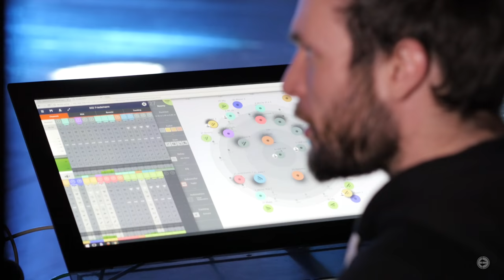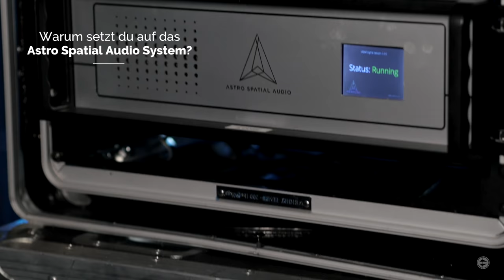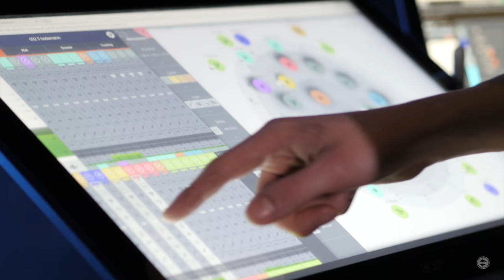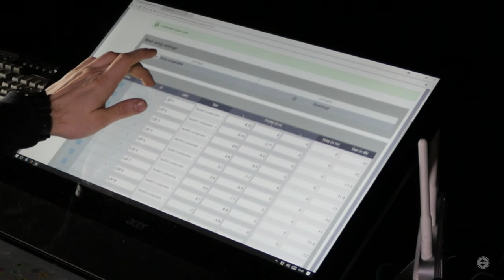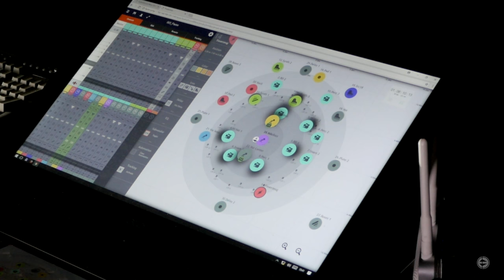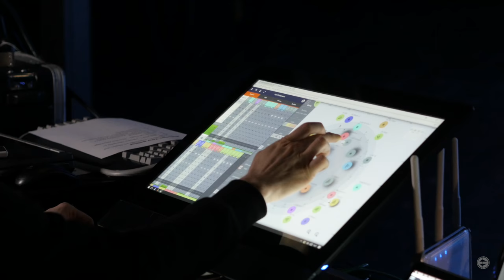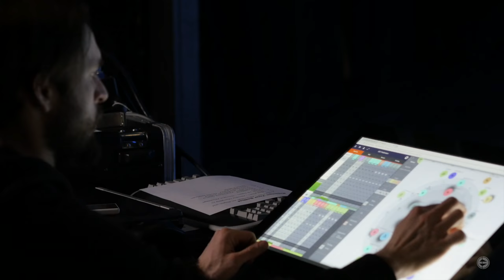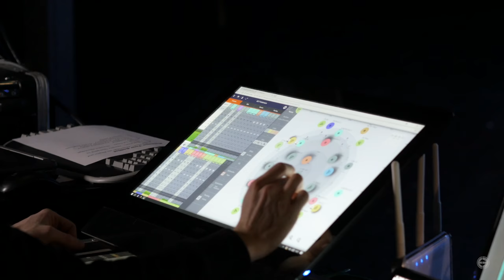3D Audio: Immersive Live-Performance mit dem Astro Spatial Audio System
Interview mit Kevin Fricke (B.Eng. Medientechnik/Tonmeister • VDT) zu seiner 3D Audio-Performance im Opernhaus Chemnitz mit dem Astro Spatial Audio System

Mit 40 SEEBURG Lautsprechern verteilt auf zwei geflogenen Truss-Ringen umgibt Kevin Fricke für seine Masterarbeit das Konzertpublikum. Er zeigt, wie heutzutage ein hochmodernes 3D-Beschallungssystem für ein Live-Konzert umgesetzt werden kann.

Audio-Equipment im Detail:
Astro Spatial Audio - Sara Engine II: Audio Renderer für 3D-Produktion
2 Innosonix electronic Endstufen MA32/D
20 SEEBURG Acoustic Line A6 (unterer Ring)
20 SEEBURG Acoustic Line TSM 8 (oberer Ring)
4 SEEBURG TSM 10 (Deckenebene)
2 d&b audiotechnik Y-SUB
d&b audiotechnik D20 amplifier
2 QSC PL218
Yamaha RIO 1608-D
MIDAS Pro2
MIDAS DL251
MIDAS DL151
Black Box Gigabit Ethernet Switch
Apple MacBook Pro 2016 für Recording/Playback
Monitoring mit Shure PSM900

Rig-Konstruktion: Insgesamt 117m FD34 Truss auf zwei Ringen mit 135° Ecken verbunden

Friedmann